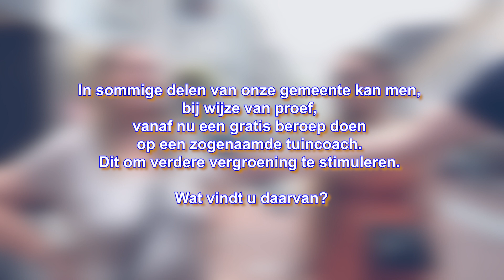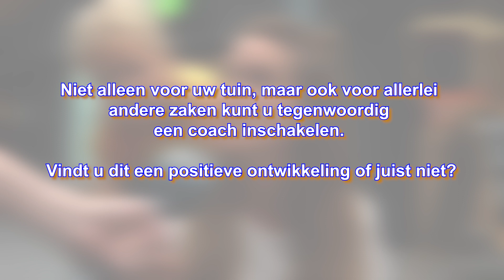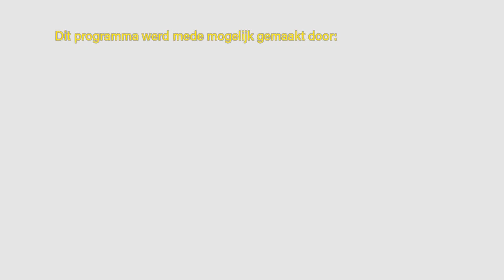De Kletspet - Tuincoach & Andere coaches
De vragen van deze week:
1. In sommige delen van onze gemeente kan men, bij wijze van proef, vanaf nu een gratis beroep doen op een zogenaamde tuincoach. Dit om verdere vergroening te stimuleren. Wat vindt u daarvan?
2. Niet alleen voor uw tuin, maar ook voor allerlei andere zaken kunt u tegenwoordig een coach inschakelen. Vindt u dit een positieve ontwikkeling of juist niet?